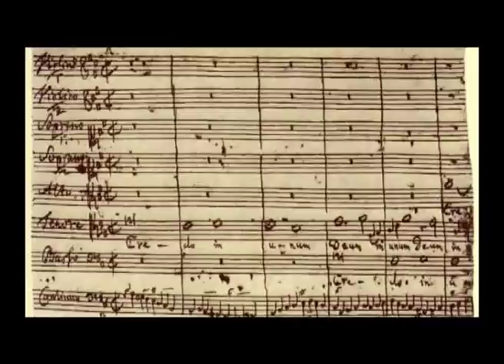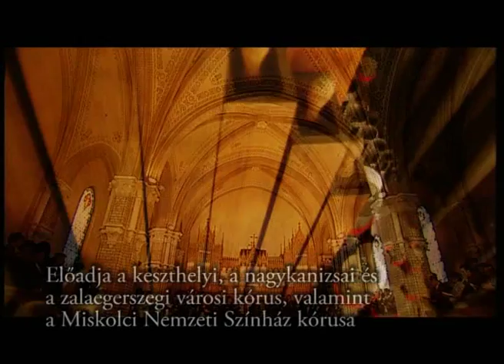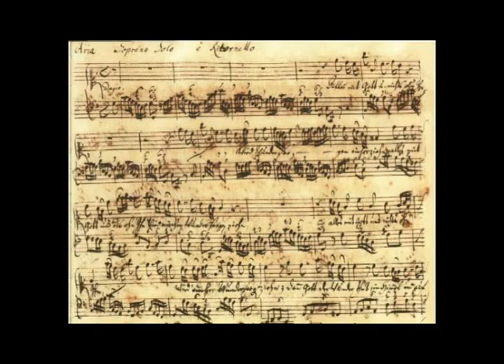BACH?! AZ MEG KICSODA? - VARNUS XAVER TELEVÍZIÓ-SOROZATA 7. RÉSZ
WHO IS BACH? XAVER VARNUS' TELEVISION LECTURE IN HUNGARIAN (7th Part)

A 2008-as esztendőben mutatta be a Magyar Televízió a BBC-vel kooprodukcióban készült Bach-életrajzi sorozatát, Varnus Xaver vezetésével. A műsor váratlanul magas nézettséget és nagy sikert hozott. A 14 részes sorozat hetedik adását láthatja itt.